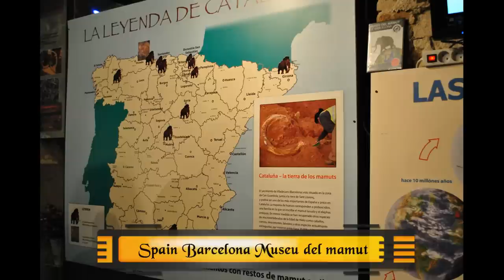Museu del mamut MuseoBarcelona ☕ HD 1080p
España Barcelona Museu del mamut